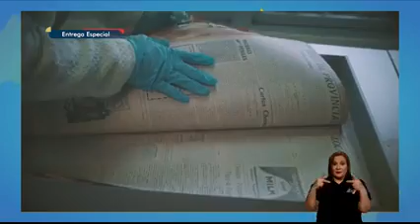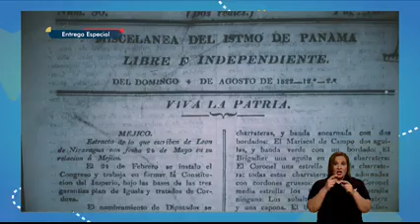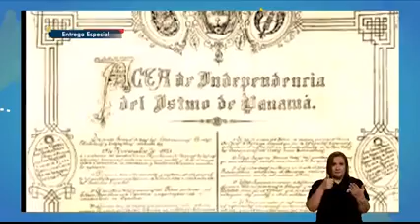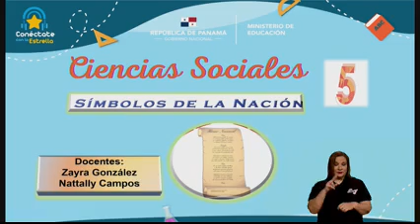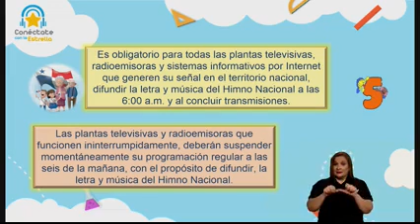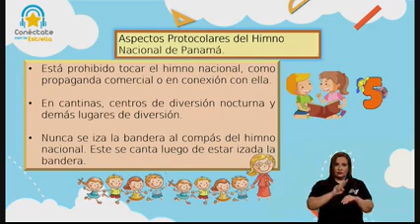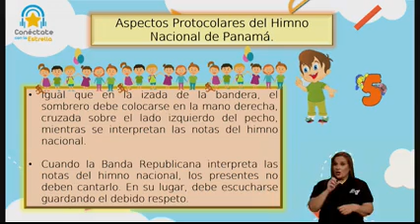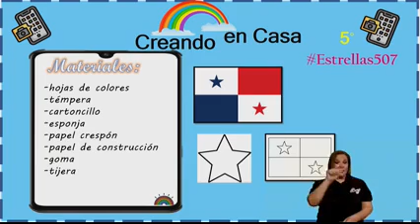5° Grado Símbolos de la Nación 20 de octubre de 2021